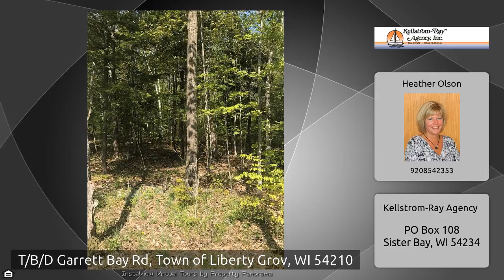T/B/D Garrett Bay Rd, Town of Liberty Grov, WI 54210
The Virtual Tour for the property at T/B/D Garrett Bay Rd, Town of Liberty Grov, WI 54210 listed for $34,900 Other homes for sale by Heather Olson of Kellstrom-Ray Agency Great location, great build-able lot! Come and take a look at this desirable piece of property that you can build your dream home on or that special little cabin to come to for vacations. Close to the canoe and kayak launch, beautiful walk-able roads and the village of Ellison Bay.